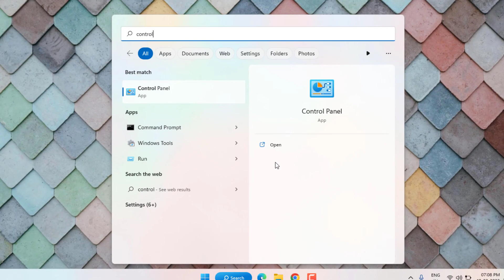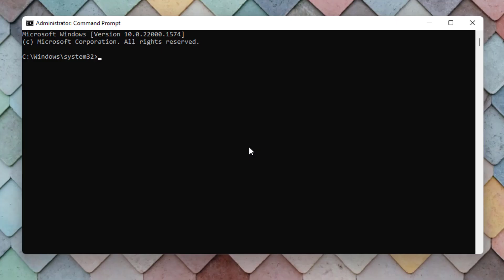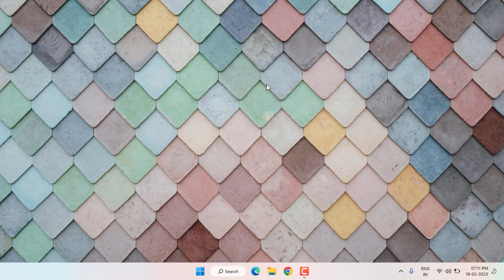How to Fix League of Legends Error You’ve Lost Connection to our Services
How to Fix You’ve Lost Connection to our Services please restart the client to fix the issue if this issue persists please contact player support
How to Fix League of Legends Error You’ve Lost Connection to our Services on Windows 11/10